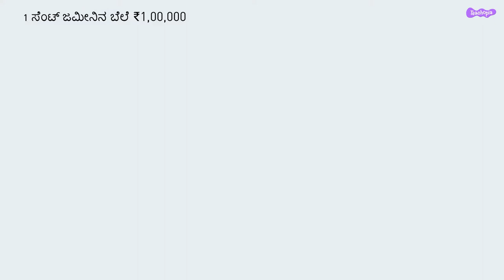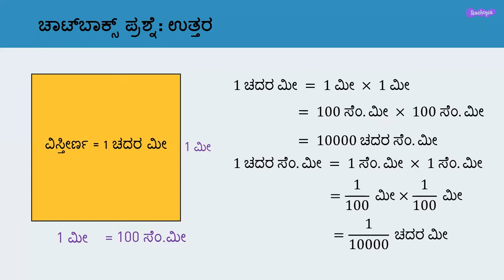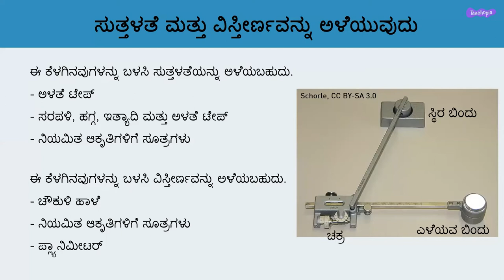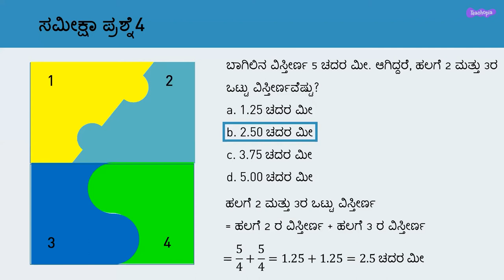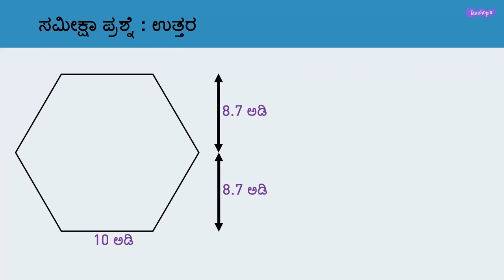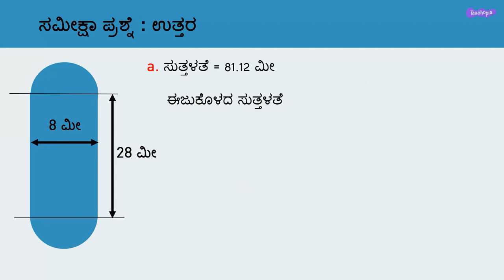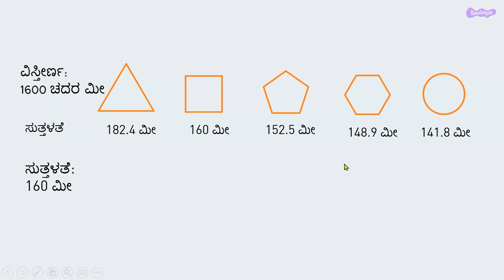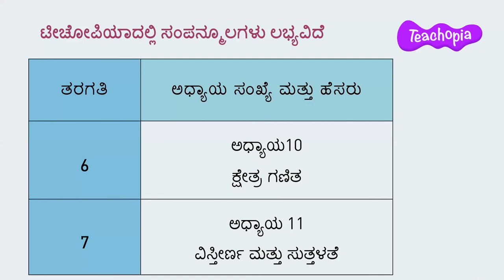Mensuration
Online Teacher Training Program organised by DIET Tumakuru and Madhugiri in collaboration with Caring with Colour- A Manasi Kirloskar Initiative for HPS Math Teachers on the topic "Mensuration"
What is the relation between cents, acres and square feet?
 Converting 1 cent to Acres.
 Finding the cost of a square feet if 1cent costs Rs1,00,000
Defining perimeter and area.
 Finding the perimeter of squares with its units in metres and feet.
 Units used to measure perimeter and area.
 Understand that a unit square can be got by just dragging a length of 1 unit perpendicularly to a width of 1 unit.
Finding the perimeter of rectangles with its units in metres and feet.
 Unit conversion from feet to inches.
 Unit conversion from inches to m, cm and mm.
Finding the area of a square as a combination of other shapes
How much sq cm is there in 1 sq m?
Can we find the area of irregular figures.
When measuring the area of irregular shapes using squares, which squares should not be considered?
What method should be considered for measuring the area of an irregular area more accurately?
What is a Planimeter
How to measure perimeter and area in different ways
How a parallellogram can be made into a rectangle
Which dimensions of a parallellogram has to be considered for finding its area
Is it correct to consider product of sides of a parallellogram as its area
How to find area of a parallellogram, corresponding base and heights of the parallellogram while finding its area
Do congruent figures possess equal area
Where do we use parallellograms and hexagons in our daily life
How to take appropriate scale while representing different shapes
How to find out the area of square
How to find out the area of Hexagon by using different methods
How to calculate area of different shapes using perpendicular heights
How to calculate area of Circle and Semi-Circle by using area of triangle
How to calculate the perimeter of stadium shape by dividing it into circle and rectangle
Applications of area and perimeter in our daily life
Area of triangles between two parallel lines having same base
How area and perimeter of different regular shapes changes with change in the number of sides
Volume and Curved surface area of Cylinder
Volume and Lateral surface area of Cuboid
Different classroom activities and projects suggested to the students

00:00 - Intro
02:43 - Cents, Acres and Suarefeet relation
05:51 - Perimeter and Area of squares
08:14 - Perimeter and Area of rectangles
10:10 - Finding the area of a square as a combination of other shapes
11:20 - conversion of square units
14:17 -  Mensuration in buying plots
17:01 - Finding the area of irregular shapes
20:23 - Accuracy in measuring the area of irregular shapes
26:21 - Different ways of measuring Perimeter and Area
Planimeter
23:55 - Perimeter and Area of parallellogram
28:22 - base and height of a parallellogram
30:21 - Area of congruent figures
34:30 -  Different 2D figures in construction plan
36:28 - Different Scales of Measuring units
37:39 - Application level question on Area of Square
39:13 - Area of Hexagon
47:01 - Area of Different Shapes
48:12 - Area of Circle and Semicircle
52:16 - Perimeter of Stadium Shape
55:11 - Applications of area and perimeter
01:02:30 - Area of triangles between two parallel lines having same base
01:06:28 - Variation of area and perimeter with respect to Number of Sides
01:07:06 - Volume and Curved surface area of Cylinder
01:08:03 - Volume and Lateral surface area of Cuboid
01:10:33 - Classroom Activities and Projects
01:14:16 - Recap